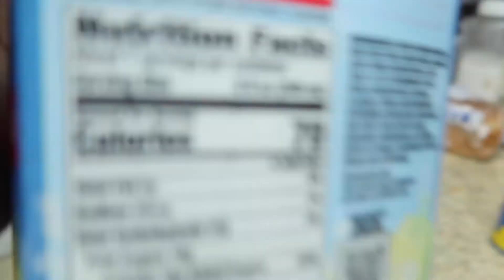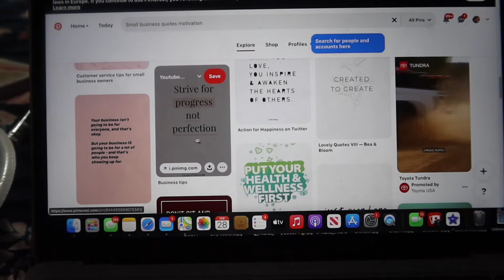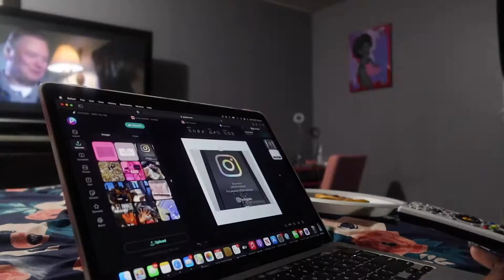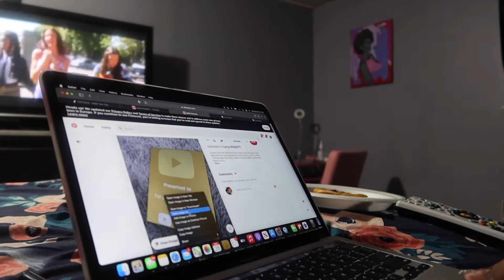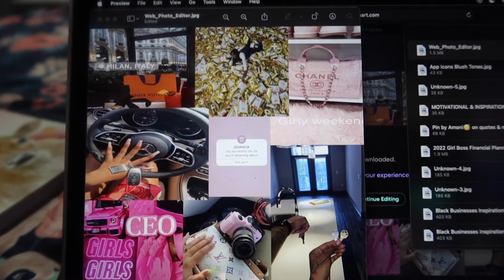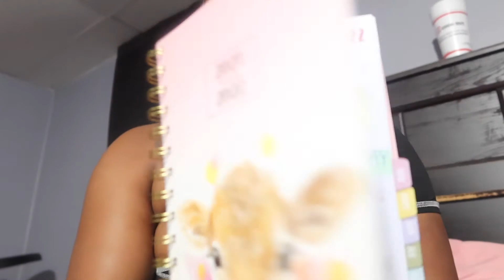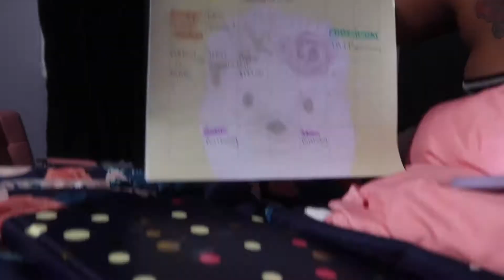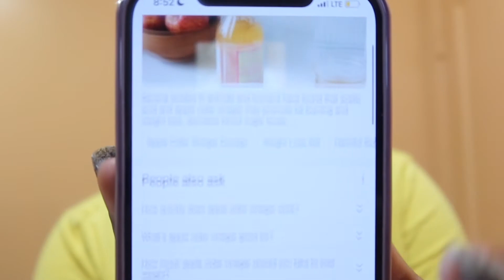MONTHLY RESET VLOG✨ * chill day, cleaning, skin care, vision board, preparing for MARCH 🍀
MONTHLY RESET FOR THE MONTH OF MARCH 🍀 SO MUCH IN STORE THIS MONTH & I CAN'T WAIT FOR YALL TO EXPERIENCE IT WITH ME💕 I ENJOY HAVING A CHILL DAY WITH A LITTLE CLEANING, SKIN CARE, VISION BOARD + MORE. I HOPE YALL ENJOY❤️